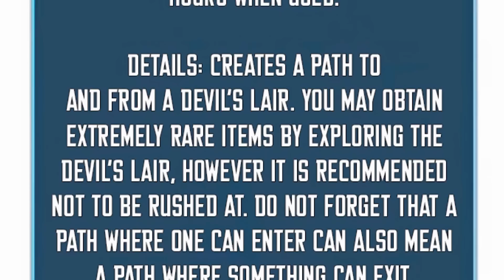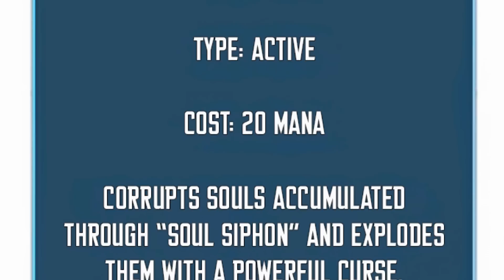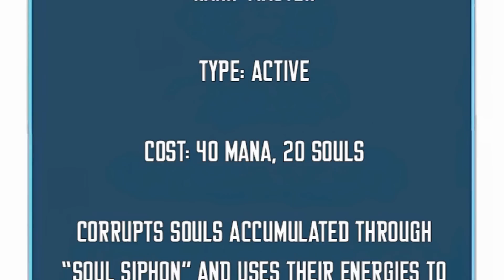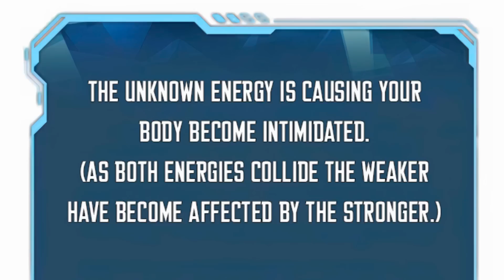He Became The Strongest Necromancer Hunter In A World Invaded By Monsters | Part 17